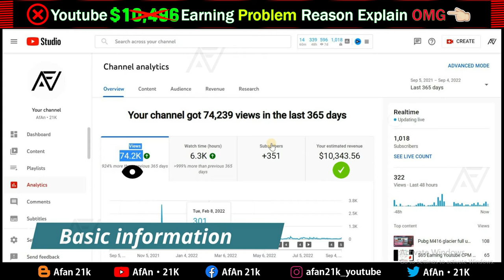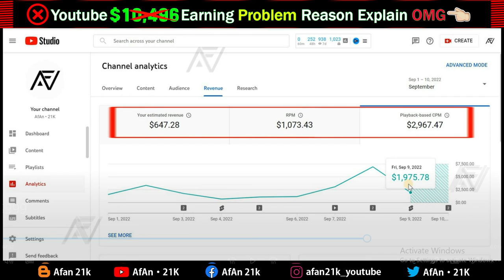Online Ptcl Problem Reason Explain OMG | Ptcl Payment in Pakistan New 2024 | Network Problem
Online Ptcl Problem Reason Explain OMG | Ptcl Payment in Pakistan New 2022 | Network Problem

👉 $276 Earning Youtube CPM work 8 September | $100+ Dollar Part 10 Today Best CPM Work Highest 👈

👉 $1500 Earning Youtube CPM work 3 September | How To Verify AdSense PIN Part 5 PIN Explained 👈

👉 CPM Work Today $140 Youtube Earning 15 September | How Much Money 2M Views On Youtube Part 18👈